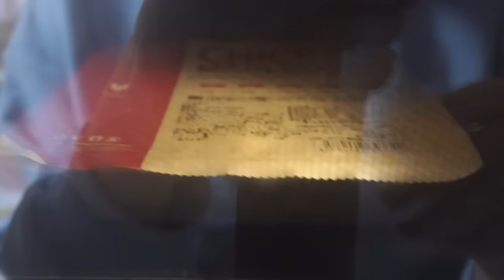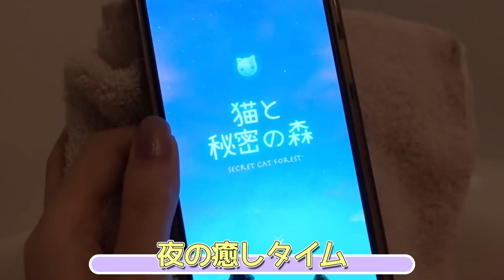【Vlog】意外と忙しいゲーム実況者の1日🎮🌈【たまちゃん】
ダウンロードはこちらから！